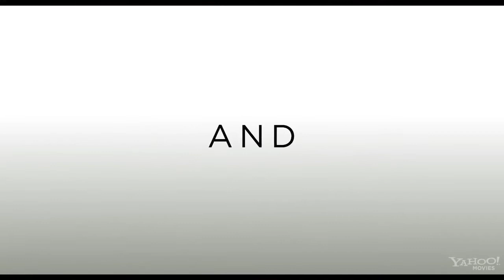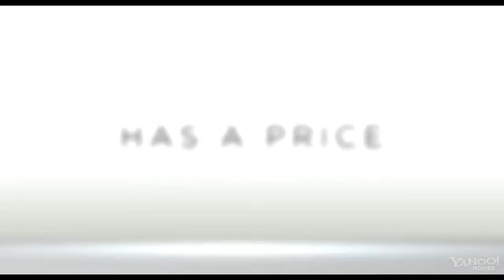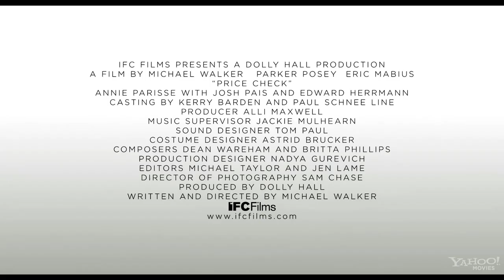Price Check Official Trailer #1 (2012) - Parker Posey, Eric Mabius HD Conspicio Films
Price Check Official Trailer #1 (2012) - Parker Posey, Eric Mabius Movie HD Conspicio Films